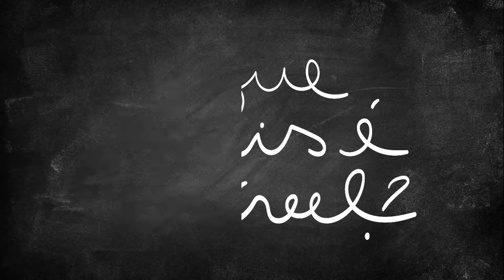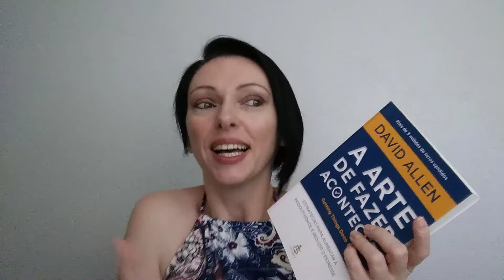Método comprovado de produtividade que fez toda a diferença na minha vida! | Organização Pessoal ❤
Uma dica de leitura muito expansiva para quem está na jornada da Organização Pessoal e da Produtividade. A arte de fazer acontecer - o método GTD, de David Allen, pode ser para você uma grande inspiração, assim como foi para mim. Bora conhecer um pouco sobre, e mergulhar nesse estudo transformador?!

| o que MAIS é possível?

| meus LIVROS preferidos

MENOS É MAIS
MINIMALISMO DIGITAL
MARIE KONDO: A MÁGICA DA ARRUMAÇÃO
MARIE KONDO: ISSO ME TRAZ ALEGRIA
A ARTE DE FAZER ACONTECER
AS CINCO LINGUAGENS DO AMOR
SEGREDOS DA MENTE MILIONÁRIA
O PODER DA AUTORRESPONSABILIDADE

| meus OBJETOS preferidos

PANELAS TRAMONTINA
POTES DE VIDRO INVICTA
POTES HERMÉTICOS PARA ALIMENTOS OU
ORGANIZADOR DE UTENSÍLIOS ARTHI
ORGANIZADOR DE TALHERES OU
CAIXA PARA SAPATO ORDENE
CESTAS COZA
CESTOS ORDENE
CESTOS OU
PORTA-REVISTAS DELLO

O essencial sobre ORGANIZAÇÃO que precisamos saber para viver com QUALIDADE DE VIDA. Só o essencial, no lugar, para um viver mais leve. ORGANIZE SLOW é muito sobre tudo isso, e é a ORGANIZAÇÃO PESSOAL que eu acredito e compartilho por aqui com vocês!

Um super beijo! EDEL ❤